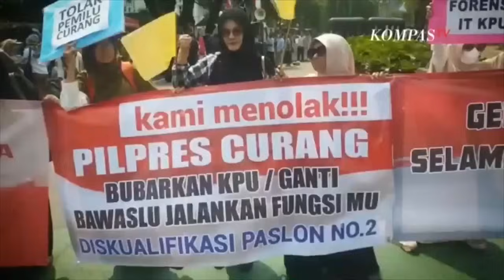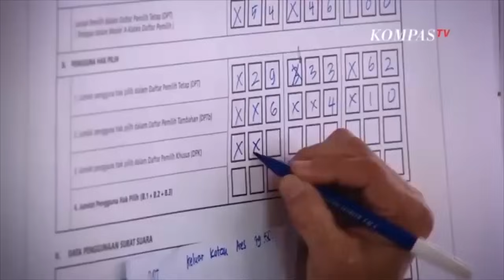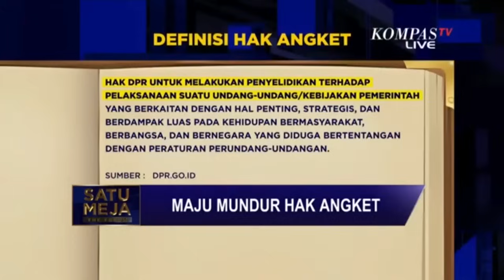SATU MEJA | Maju Mundur Hak Angket, Bisa Terlaksana atau Tidak?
KOMPAS.TV - Wacana menggunakan Hak Angket DPR guna mengusut dugaan kecurangan Pemilu masih terus disuarakan. Usulan yang dilontarkan Capres Ganjar Pranowo, sudah mengantongi dukungan penuh dari Koalisi Perubahan.

Namun, partai pengusung Ganjar, PDI Perjuangan hingga saat ini tak juga ambil keputusan.
Benarkah PDI perjuangan tak sepenuh hati dengan usulan ini? Lantas bagaimana Nasib Hak Angket jika PDIP Perjuangan yang punya kursi terbanyak di Senayan tak memberi dukungan?

Simak pembahasannya dalam SATU MEJA THE FORUM, episode MAJU MUNDUR HAK ANGKET,  di KompasTV.